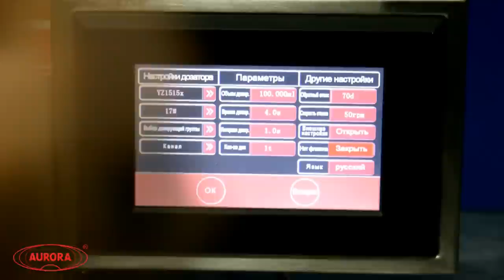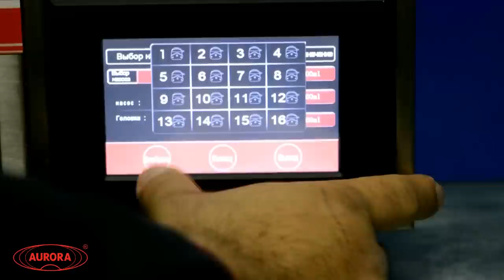Блок перистальтического насоса-дозатора МДП-200Б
Дозирование жидкости в стеклянную тару на перистальтическом насосе-дозаторе МДП-200Б.

Наш сайт: aurora-pack.ru
Телефон: 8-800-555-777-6 (звонок по России бесплатный)

Перистальтические дозаторы способны дозировать с высокой точностью вязкие, агрессивные, жидкие и стерильные продукты.

Большой ассортимент перистальтических дозаторов на нашем сайте позволит каждому выбрать оптимальную машину по цене и производительности.

Даже с учетом того, что принцип работы перистальтических дозаторов достаточно простой, нужно учитывать ряд особенностей, связанных с подбором перекачивающей  головки и трубок. Их выбор зависит от необходимой производительности, скорости перекачивания, объема доз, типа жидкости.

Для работы с данными дозаторами необходим только стол, что очень удобно, так как оборудование занимает мало места.

Ключевым отличием от модели МДП-200 является блочное исполнение оборудования, объединяющее в себе несколько перистальтических головок, тем самым обеспечивая стабильно высокую производительность и возможность одновременного розлива в несколько флаконов. При этом каждая головка работает от своего шагового двигателя и может калиброваться и отстраиваться отдельно, что обеспечивает значительную точность дозирования и производительность равную нескольким отдельным перистальтическим насосам-дозаторам.

Перистальтический насос-дозатор МДП-200 предназначен для дозированной подачи жидких и средневязких продуктов во флаконы. Изделие может применяться на косметических, фармацевтических, пищевых и химических производствах. При изготовлении дозатора были использованы наши собственные разработки. Оборудование соответствует требованиям GMP. Корпус выполнен из нержавеющей 304L  или 316L стали, что препятствует коррозии, легко очищается.  В дозаторе используется специальная силиконовая магистраль, обеспечивающая оптимальную точность и долговечность работы.

Принцип работы
Оператор подключает трубопроводы к сливному патрубку  и к головкам дозатора.  Дозатор можно установить как выше уровня жидкости (например, на стол), так и на одном уровне (например, на пол). Вилку силового кабеля подключите к трёхполюсной розетке.

Далее вторые концы силиконовых трубок присоединяются к дозирующим соплам, которые установлены на подставке для флаконов.

Принцип действия основан на том, что ролики передавливают трубку с жидкостью, и, двигаясь вдоль нее, проталкивают жидкость вперед. С транспортируемой средой контактирует только шланг (силиконовая трубка), что позволяет избежать взаимного загрязнения жидкости и насоса.

Основные элементы
Корпус насоса с приводом (возможно установить от 4 до 12 блоков-дозаторов)
Панель управления (встроена в корпус)
Дозирующие головки
Педаль управления
Сопла под горло флакона
Подставка под флаконы
Преимущества
Отсутствие загрязнения насоса или перекачиваемого продукта
Техническое обслуживание не требует затрат и времени, нужно только поменять трубку
Отсутствует противоток и работает без клапанов. Полное сдавливание трубки между роликом и треком, обеспечивает вытеснение перекачиваемой среды в месте контакта внутренних стенок трубки, что не допускает противоток и устраняет необходимость в обратных клапанах при неработающем насосе
Используется широкий диапазон диаметров шлангов, что позволяет легко подключать насосы в производственные системы и трубопроводы на любом производстве
Если требуется отдозировать объем 200 мл, оператору достаточно один раз задать на табло цифру "200", после чего аппарат запоминает данные и выдает постоянные дозы необходимого объема. Таким образом, время перехода с одной дозы на другую составляет менее 1 минуты.

Варианты исполнения
Данный дозатор может подвергаться модификации:

- изготовление МДП Мини и Мини Плюс с небольшой производительностью для малых производств

- добавление фильтров грубой и/или тонкой (мембранной) очисток

- изготовления дозатора для фасовки больших объемов густого продукта, например, дозатор МДП-200М

- изготовление насоса для перекачки жидкости из одной емкости в другую, например, такого как МДП-200Д

- различные иные доработки и модификации, согласно вашему техническому заданию.

Безопасность
Все части установки, соприкасающиеся с продуктом, за исключением фильтр-капсул (отдельная опция), изготовлены из силикона или капролона, и стерилизуются автоклавированием.